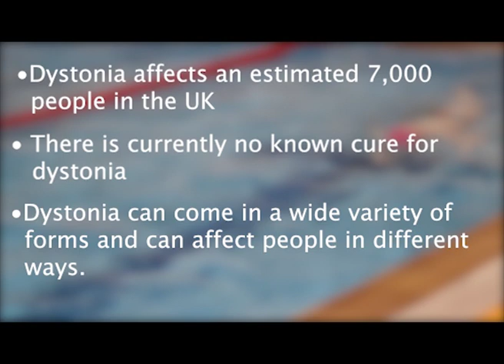Tully Kearney documentary